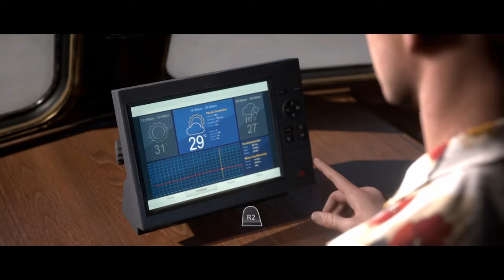Escape!? Man Of Medan (Kitty)